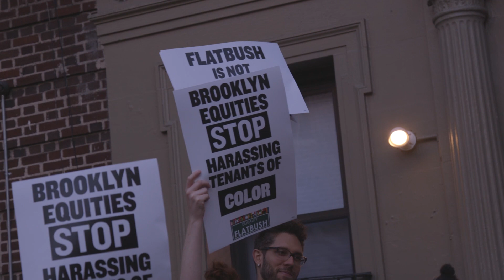Fight Brooklyn Equities! July 18th Tenant Protest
Video : Fight BrooklynEquities ! July 18th Tenant Protest
Shot By Calvin Tran from nodehaus.co
Sound By Cristal Jefferson
Editing By Zsaknor Powe from Equality for Flatbush Video Strike Force

Over the last 5 years, Brooklyn Equities has bought several historically rent-stabilized buildings and immediately began to harass long-time tenants in an effort to force them out.  On July 18th, Over 50 Brooklyn tenants and their supporters came out from 6 different buildings to protest together in front 700 Ocean Ave

Tenant harassment by Brooklyn Equities has included the lack of extermination and repairs along with receiving 30-day notices to vacate their apartments or being taken to court for non-payment after their rent checks had been returned or remain uncashed. For every long-time tenant they force out, Brooklyn Equities lures a new tenant into the building that they then illegally overcharge for a historically rent-stabilized apartment.

Please Report John Sutherland of Brooklyn Equities to the city: Call 311 or for the rat infestation through the Dept of health

BEFORE IT'S GONE // TAKE IT BACK: Documenting Brooklyn - Fighting Gentrification is a Brooklyn-wide project of Equality for Flatbush